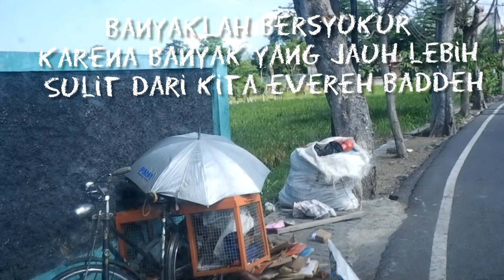SAMPAH JADI DUIT, BEGINI PROSESNYA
vlog hari ini saya ingin mengajak teman teman evereh baddeh channel, sadar akan kebersihan lingkungan hidup, disini saya akan belajar bagaimana orang bertahan hidup dengan menjual barang bekas yang didapatkan dari sampah rumahan, semoga vlog video kali ini dapat menginspirasi kalian dirumah, hari ini saya mas sapto mencoba menjual barang bekas yaitu drim atau tong, dan teryata saya dapat menghasilkan dengan mudah dari 15kg besi bekas yang saya jual, slalu ada solusi untuk bertahan hidup, tapi tidak untuk orang yang memiliki gengsi, karena tidak semua orang dapat menjalani pekerjaan ini, karena dari sampah banyak sekali kotoran dan bau,tapi tidak bagi mereka, sampah bisa jadi duit pedomannya, sayang sekali narasumber yang akan saya temui tidak ada ditempat, saya berharap dengan video ini dapat mengambarkan kehidupan dari pemulung sampah maupun orang orang yang bertahan hidup dengan cara yang lainnya dan dapat mebangkitkan kita untuk terus bersyukur. dari sampah organik maupun non organik bisa di manfaatkan dan dijual untuk di daur ulang